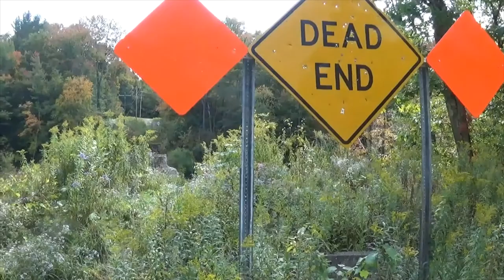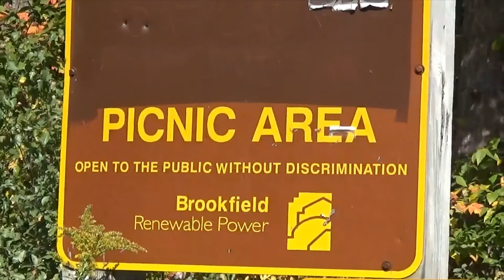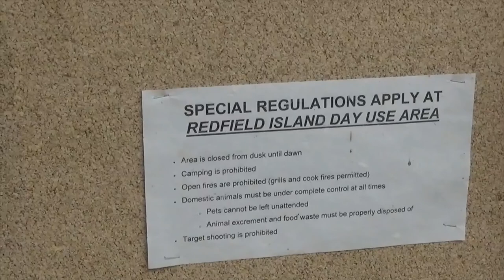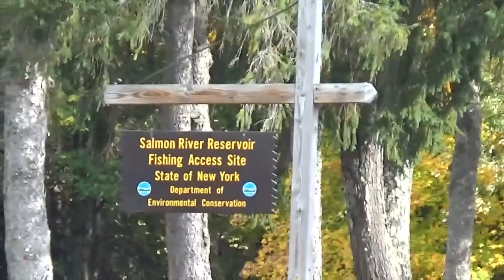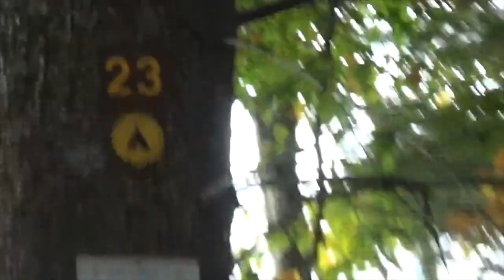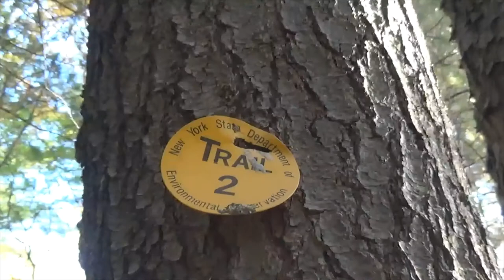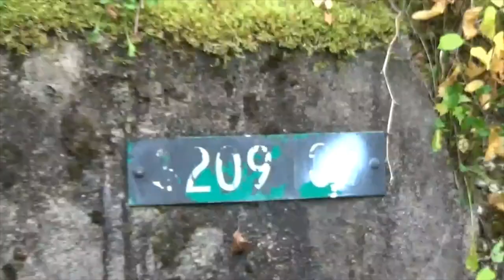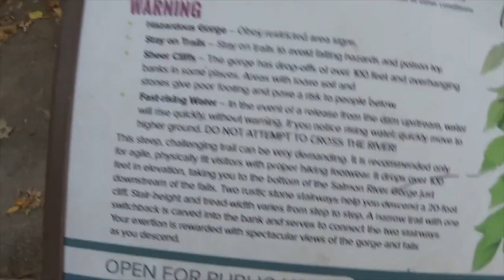The Salmon River Reservoir on 9 28 2020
After hearing on the dry conditions on I take a day trip up to Redfeild NY.  This is the 1st video of me visiting nature and hiking areas in upstate NY.